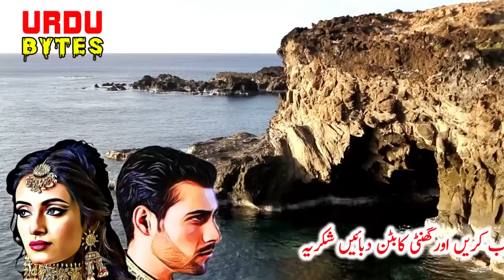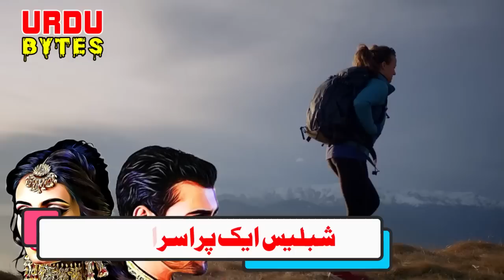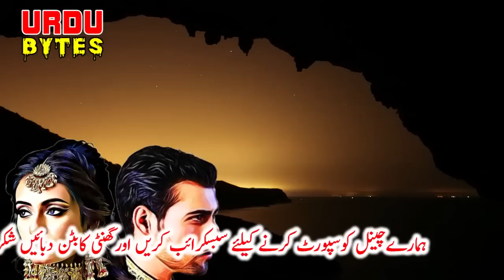SHABLEES || Urdu Hindi Mystery Suspense Horror || Ep 105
Shablees is the story of a mystery person and this is the 105 Episode of this series included in Urdu Hindi Mystery Suspense Horror by Novel Channel.
This is the Urdu Horror Mystery Suspense Story series by MA Rahat.

We believe that a good horror story can be even more terrifying when it's told in your own language. That's why we've curated a collection of the most spine-tingling and goosebump-inducing stories from around the world, all translated into Urdu and Hindi. From real ghost stories to haunted house tales, we've got something for everyone. So, sit back, turn off the lights, and prepare to be scared.